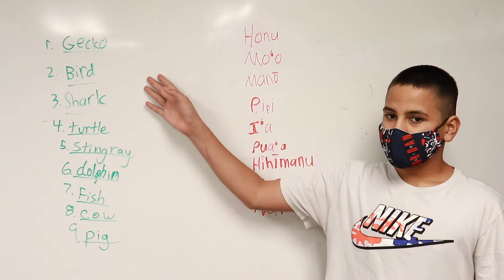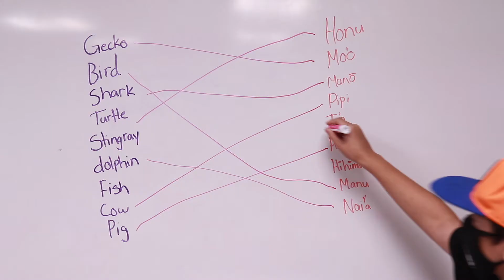Aloha Aina Episode 3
Hi guys, in this video we talked about Hawaiian translations of English words. Check out what they are!